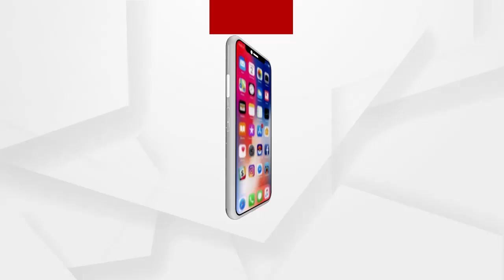ରବିବାର ବନ୍ଦ ରହିବ ଶ୍ରୀମନ୍ଦିର...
ରାଜ୍ୟରେ କୋରୋନା ସଂକ୍ରମଣକୁ ଦୃଷ୍ଟିରେ ରଖି ପ୍ରତି ସପ୍ତାହରେ ରବିବାର ବନ୍ଦ ରହିବ ଶ୍ରୀମନ୍ଦିର । ଏହି ସମୟରେ ଶ୍ରୀମନ୍ଦିର ବାହାର ଓ ଭିତର ବିଶୋଧନ କରାଯିବ...